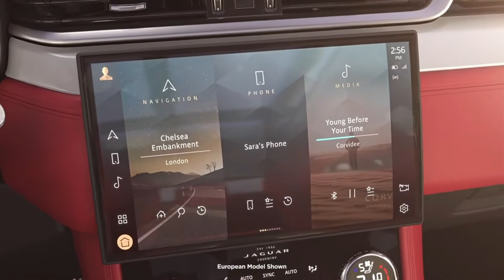Introducing the New Jaguar F PACE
Jaguar USA